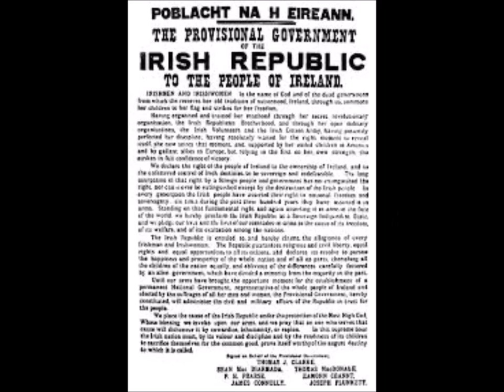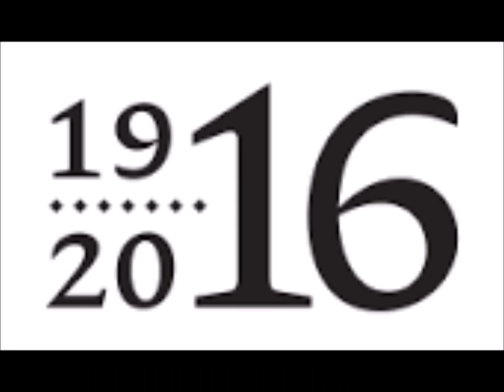Enniscorthy Will be Free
This is a song written to tell the story of the events of the Easter Rising that took place in Enniscorthy during Easter Week 1916.

Massive thanks to Mick Egan who recorded and contributed musically to the track.